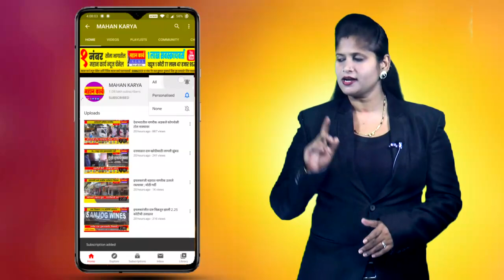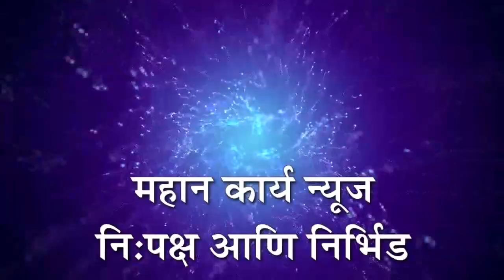आंबेडकरी चळवळीचा झंजावात हरपला : केंद्रीय मंत्री रामदास आठवले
आंबेडकरी चळवळीचा झंजावात हरपला : चळवळीचे विचार पुढे नेण्याची जबाबदारी श्वेतपद्म भैयावर : केंद्रीय मंत्री रामदास आठवले